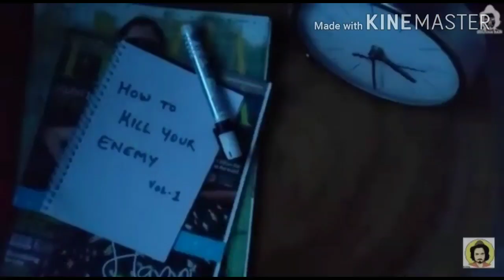India's top 10 youtubers on YouTube . India ke 10 bade youtubers.Comedy,Motivational,Tech. 2020 live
This video is about the top 10 Indian youtubers. In this video you will know the list of top 10 YouTube channel of India. Carryminati recently crossed 20 million subscribers due to his recent video which got popular on the topic of YouTube VS TIK TOK. His roast video has gained 5 millions subscribers in a week. To know your favourite youtubers watch the video till the end.

👉 Top 10 youtubers of India
👉 Top 10  youtubers in India 2020
👉 India ke top 10 youtubers
👉 Top youtubers in India
👉 Top youtubers in the world
👉 Top youtubers in the world 2020
👉 Top 10 youtubers in India latest
👉 Top 10 youtubers of India after lock down

ALSO WATCH

Note € This vedio is based on my internet research thus it may not be 100% accurate.

In this video = Carryminati, Amit bhadana, Ashish chanchalani vines, Bhuvan Bam, Technical guruji,  Sandeep maheshwari, Round 2 Hell,  Emiway Bantai, Mahatmaji Technical,  Tech Burner